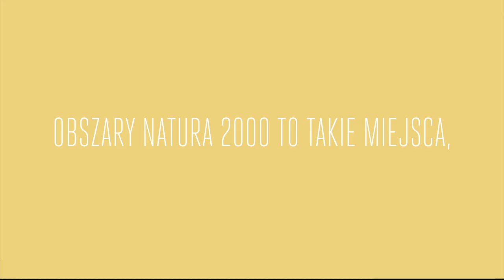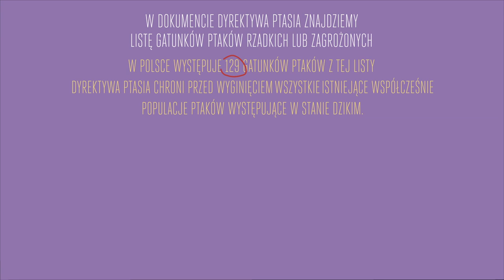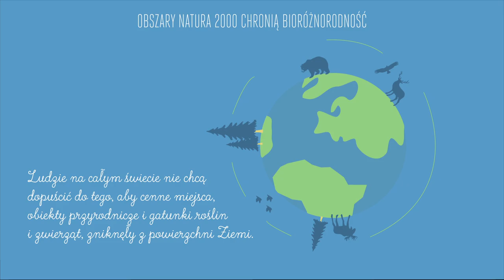Animacja dla dzieci ze szkoły podstawowej na temat obszarów Natura 2000.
Projekt Zgodnie z Naturą został dofinansowany ze środków Mechanizmu Finansowego EOG 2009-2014.